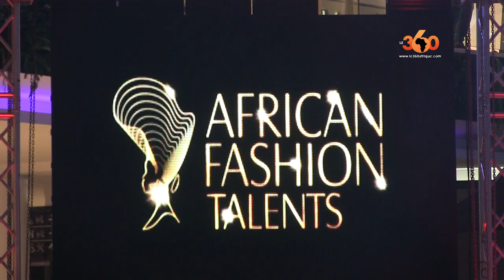Le360.ma • Alphadi et la mode du continent s'invitent à Casablanca